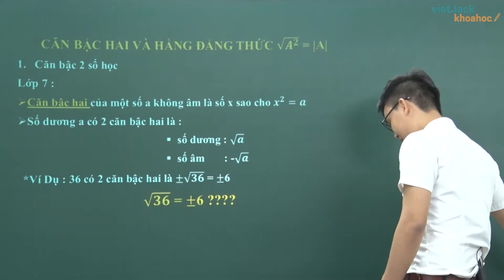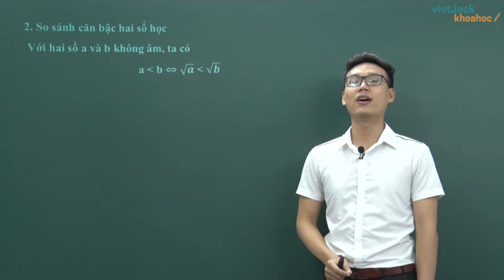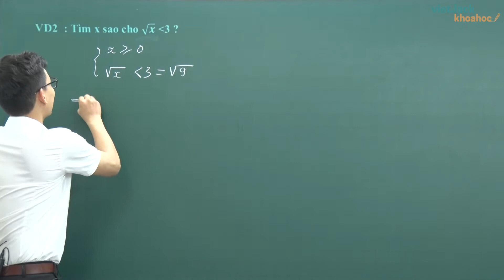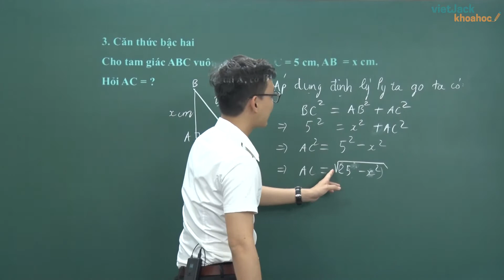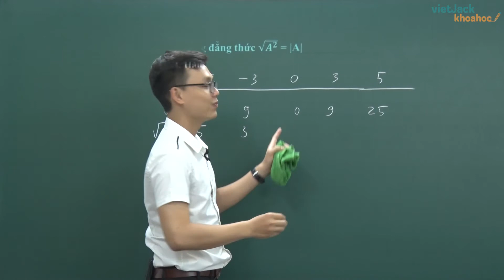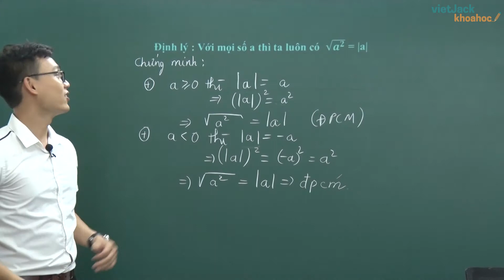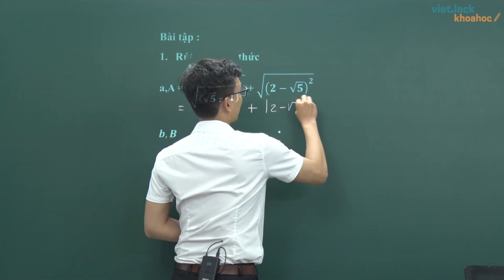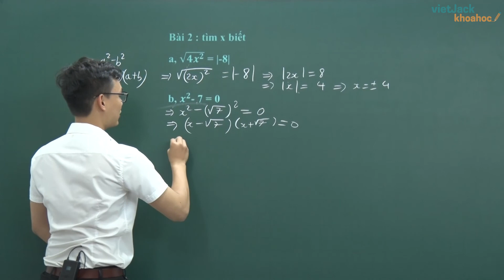Căn bậc hai và hằng đẳng thức - Toán 9 - Thầy Trần Trung Hải 2020 (HAY NHẤT)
Căn bậc hai và hằng đẳng thức là bài học quan trọng trong chương trình học Toán 9. Trong video bài học này, thầy sẽ  hướng dẫn các em nắm chắc kiến thức bài học. Bên cạnh đó thầy sẽ giải chi tiết các một số ví dụ minh họa. Các em chú ý theo dõi bài học cùng thầy nhé !